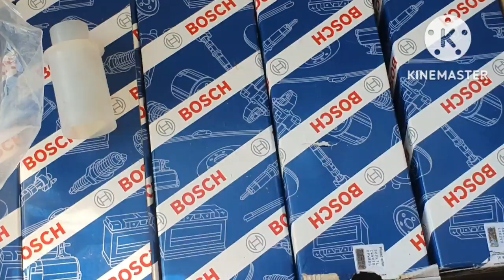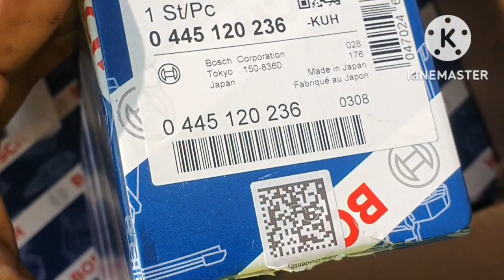Crawler 100 ton Crane Injector Setting || কিভাবে ইন্জেকটর সেট করতে হয় দেখুন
100 ton Crawler crane injector settings Process @KH kamal Vlog